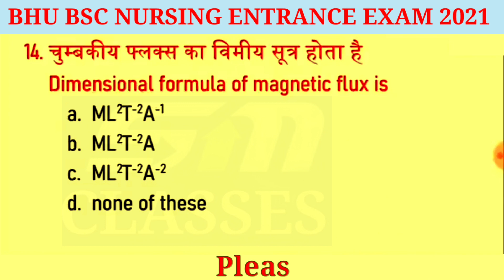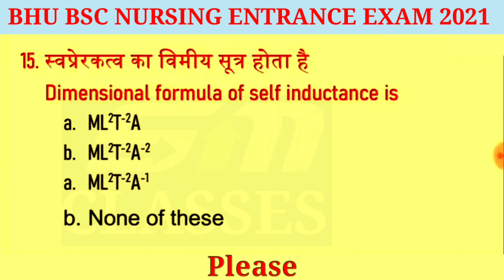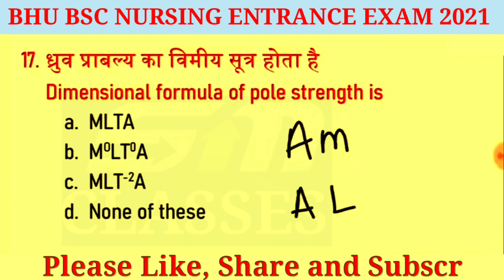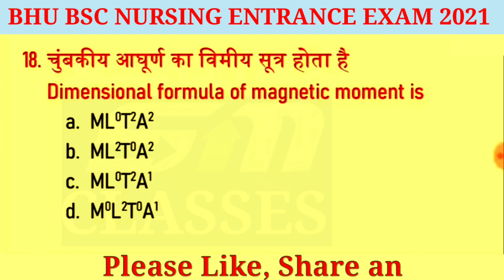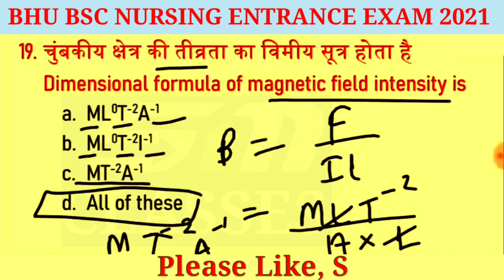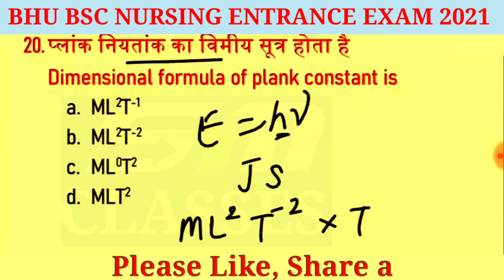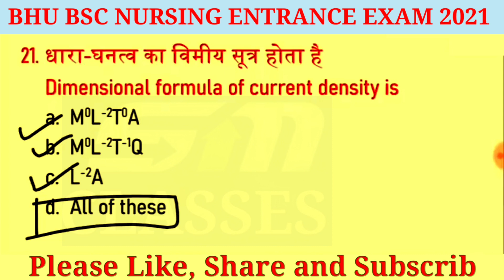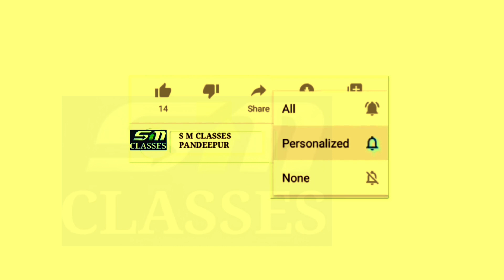Physics chapter wise mcq for BHU BSC/Class 11th Physics MCQ/ विमीय सूत्र/Dimensional Formula